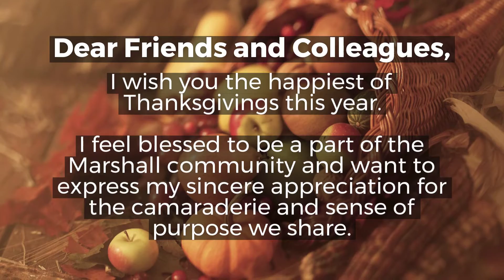LCOB Happy Thanksgiving 2018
Thanksgiving message from Dean Avi Mukherjee